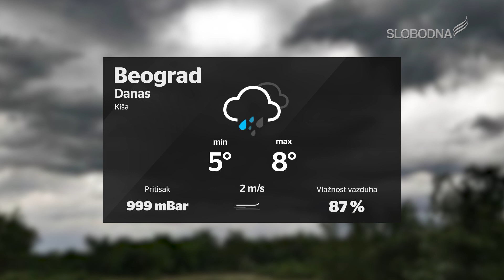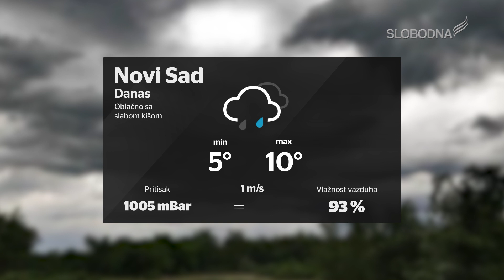Prave Vesti 14. februar 2020.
slobodnatelevizija.rs

Zamenik glavnog i odgovornog urednika informativnog programa: Dragan Todorović
Realizator programa: Aleksandar Stojanovć
Prezenter: Dragan Todorović
Snimatelj: Luka Vukićević
Montaža: Žarko Šašaroga